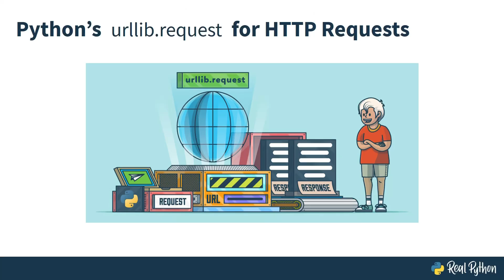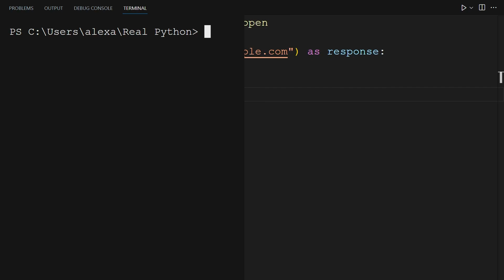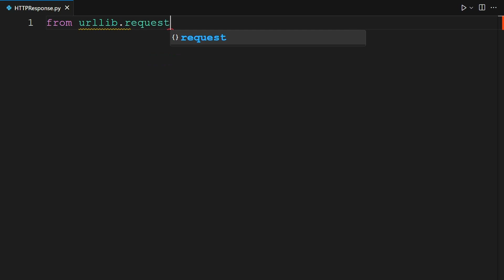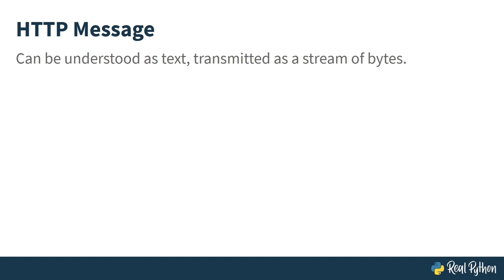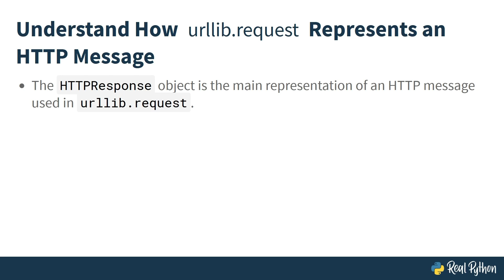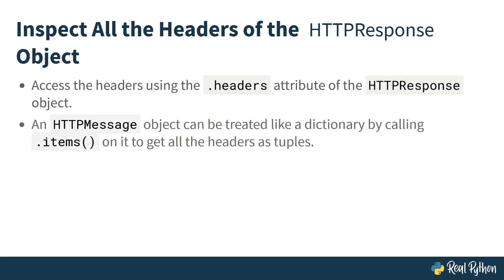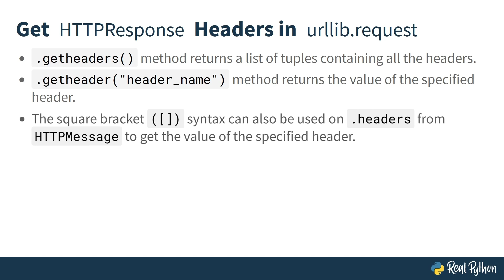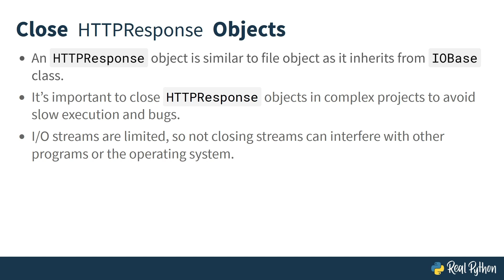Using urllib to Make a HTTP Request With Python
This is a preview of the video course "HTTP Requests With Python's urllib.request". If you need to perform HTTP requests using Python, then the widely used Requests library is often the way to go. However, if you prefer to use only standard-library Python and minimize dependencies, then you can turn to urllib.request instead.

The rest of the course covers:

- Explore the inner workings of an HTTP message and how urllib.request represents it
- Grasp the concept of handling character encodings in HTTP messages
- Understand common hiccups when using urllib.request and learn how to resolve them